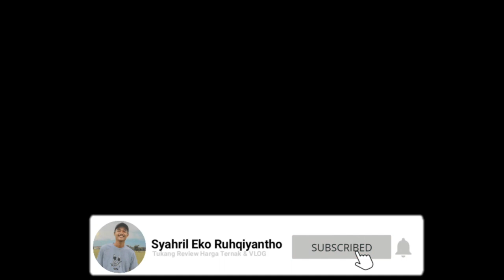Harga Sapi Super Pagi ini Jumat, 8 November 2019 Pasar Pahing Warujayeng